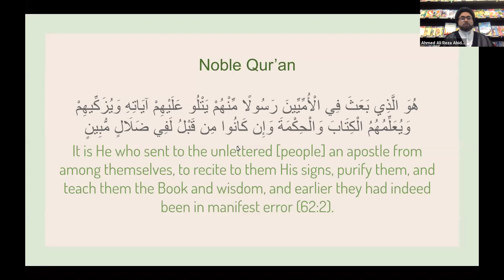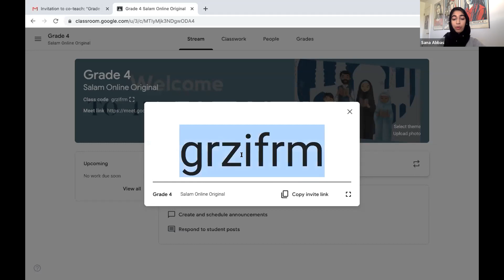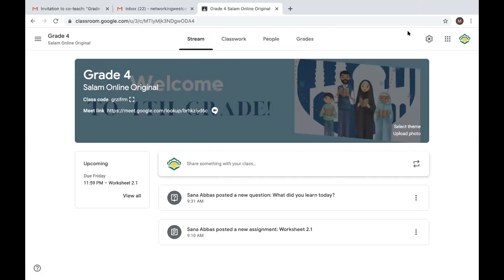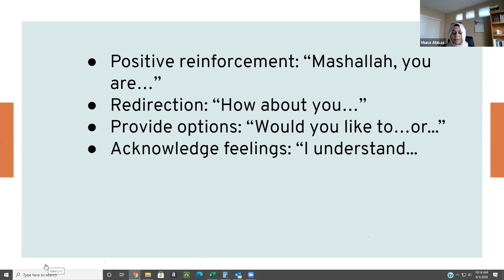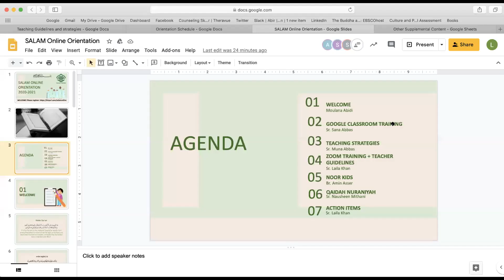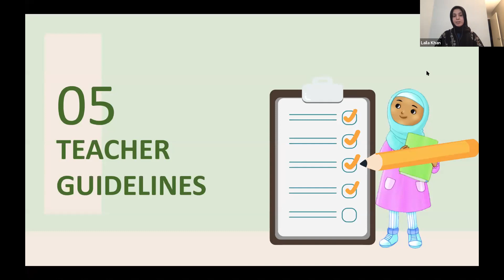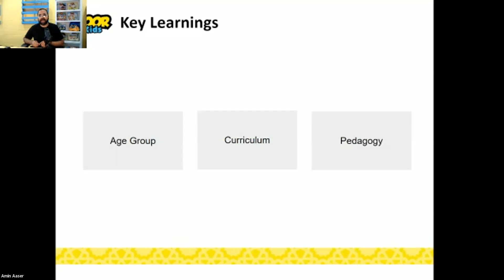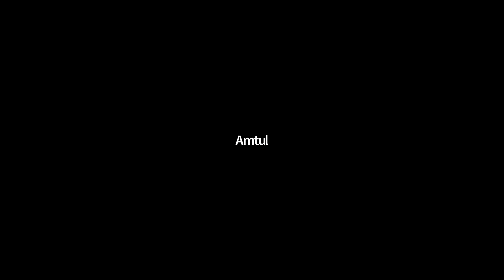Salam Online: Teacher Training and Orientation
Salam Alykum